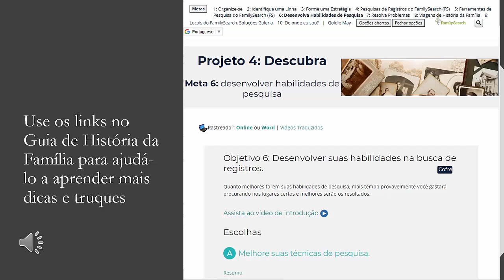TFHG - Desenvolva Habilidades de Pesquisa P4 G6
Aprenda como tornar suas pesquisas online mais fáceis e eficazes com estas dicas do Guia de História da Família.